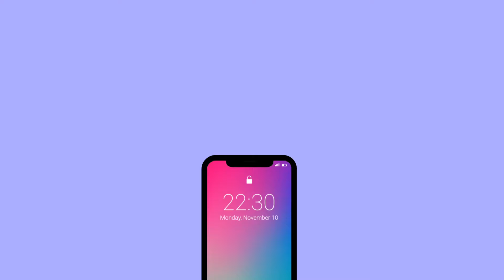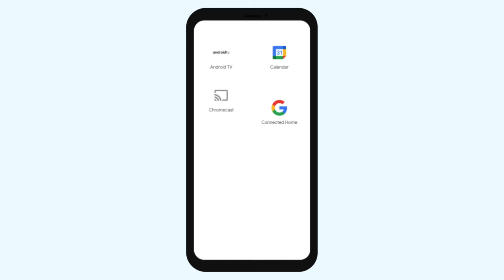iPhone vs. Android: Is Apple's New iOS a Game Changer?